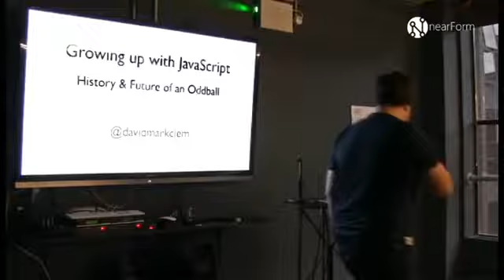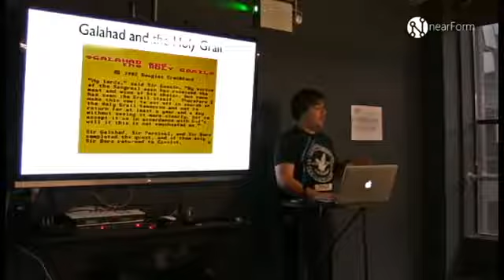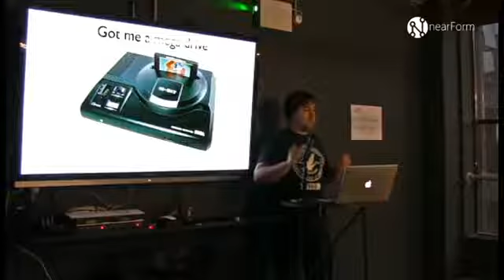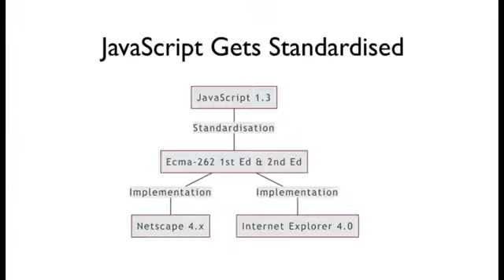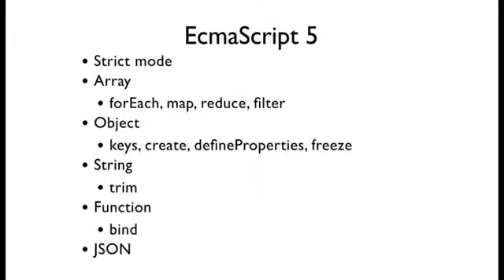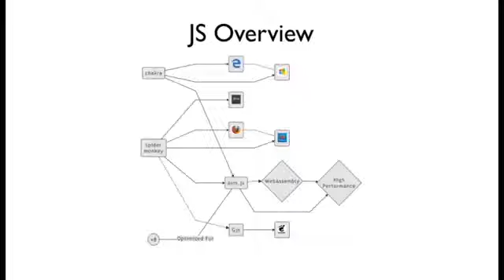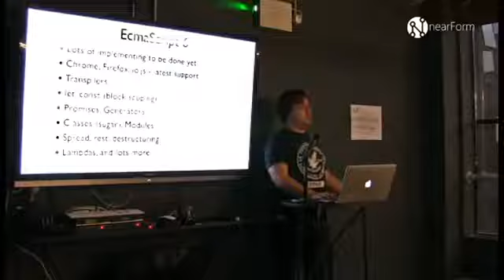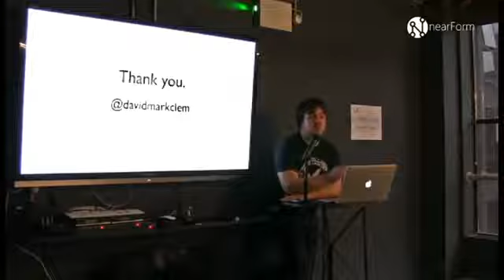David Mark Clements: "Growing up with JavaScript"